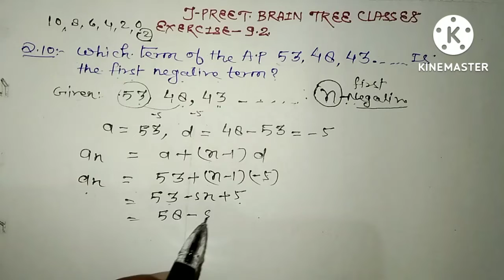chapter 9 airthmetic geometr exercise 9.2 question 10,11,12,13,14,15,16,17,18